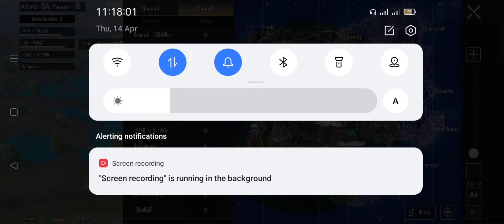BGMI DAILY T3 FREE CUSTOM | ULTRA DON GAMING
BGMI DAILY T3 FREE CUSTOM | ULTRA DON GAMING | BGMI DAILY T3 FREE CUSTOM @BattlegroundsMobile_IN

     Daily Registration in Group at 06:00 PM.

➛ FREE T3 Practice SCRIMS TIME (1ST CUSTOM)
     09:45 PM ID PASS  & 10:00 PM START

     FREE T3 Practice SCRIMS TIME (2ND CUSTOM)
    10:50 PM ID PASS  & 11:05 PM START

Daily BGMI T3 free Castom is very importance for underdogs team. Serious teams are playing BGMI daily t3 free custome. BGMI daily t3 free castom and BGMI daily t3 free customis same, we are daily BGMI t3 free custom organized. daily BGMI t3 free custome organized is very difficult but we are do that deficulty. BGMI daily custom registration at 6 pm. daily BGMI t3 free customs and our BGMI free t3 customs room daily. BGMI daily t3 free customs organized by ultra don gaming. how to registration for t3 customs BGMI? And how to register for t3 customs BGMI? Free t3 scrims BGMI and t3 scrims BGMI registration in our whatsapp group. And don’t ask How to join t3 scrims BGMI?

Keep Loving ❤
Keep smiling 😂
Keep Supporting 🤝

VIDEO IS RELATED BY –
1. BGMI paid custom whatsapp group link
2. BGMI free custom whatsapp group link
3. BGMI t3 practice scrims
4. BGMI daily free t3 customs
5. BGMI daily free t3 scrims